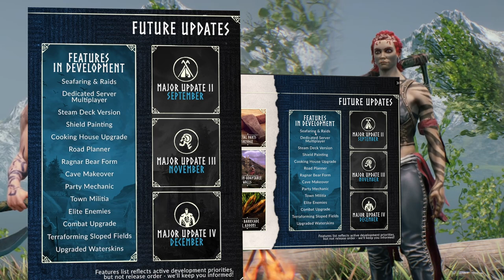What's Coming In 2024 For Aska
the Devs of aska have finally released their roadmap for 2024, let's take a look at what's in store for the game over the next few months

I use Tubebuddy  to help me with identifying Keywords, suitable tags, getting as high a score as possible on SEO, and it has a great Custom Thumbnail Generator.
Check out the link for a free month, and if you like it, they have a deal for small youtubers (under 1000 subs). And it helps my channel by giving me a free month
PC Specs
GPU - ZOTAC GAMING GEFORCE RTX 3070 Twin Edge OC White Edition
CPUU AMD Ryzen 9 5900X Processor
MOBO - ROG STRIX B550-E GAMING AMD Ryzen AM4 ATX
RAM - Corsair Vengeance LPX 16 GB (2 x 8 GB) DDR4-3600 CL18 Memory (32GB)
PSU - Corsair RM850 80+ Gold
NVMe -Western Digital WD Blue SN550 NVMe M.2 2280 1TB
SSD - Western Digital WDS500G2B0A WD Blue 3D NAND Internal SSD 2.5 Inch SATA
Credits
Audio Recorded on Audacity
Video recorded on Open Broadcast Systems